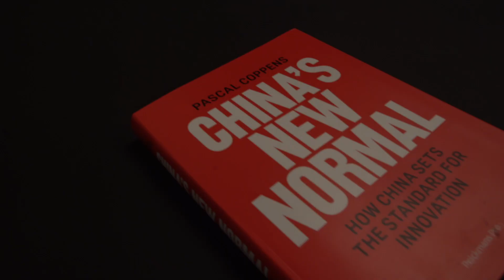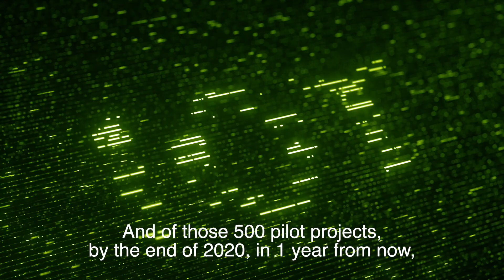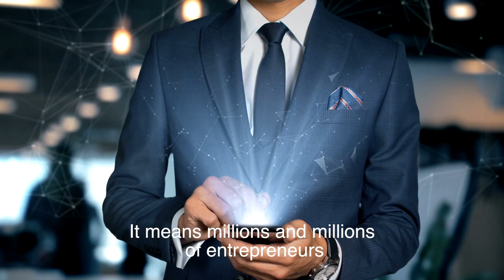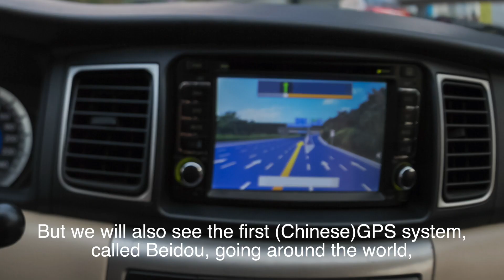China's 2020 innovation trends - Pascal Coppens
China's 2020 innovation trends - 5G and IoT, Blockchain and Crypto, New Standards

SUMMARY
The 3 innovation trends that will create a disruption in China in 2020 and influence the world. These trends will change how China will become more independent from the West and at same time influence the world more than ever before. The 3 trends are about implementation of 5G and IoT in hundreds of Chinese cities, about blockchain and China's own digital currency to replace the USD over time, about standards in innovation through inventions from China. 2020 will be the year where China will go from created in China to invented in China.

BOOK - CHINA's NEW NORMAL
Amazon (English)

TRANSCRIPT
what's world 2020 bring I would like to share three trends that I believe will
be a major disruption in 2020 and the
first trend is all about 5g and IOT
we've all heard about Huawei a company
that is considered the number one in the
world when it comes to 5g otherwise why
would there be so much talk about
security risk I mean there really some
of the best technology worldwide to have
20% of all the patterns of 5g in the
world and China as a country is planning
to have coverage full coverage in 300
cities by the end of 2020 so China will
be a complete 5g coverage place in just
a year from now now on top of that
there's IOT and they're smart cities
China has 500 of the world's pilot
projects today active and of those 500
pilot projects by the end of 2020 in one
year from now we'll see that China will
decide which 100 cities will become the example the blueprint for a smart city
what that means is that a hundred cities
in China by the end of next year will
become smart and connected China by the
end of 2020 will become the most
connected place on this planet now the
second trend which I think is gonna
change even China and the world even
more is all to do with blockchain 2020
will be the year of blockchain for China
Xi Jinping in October October 25th
announced that he will support and he
and the government supports blockchain
as the underlying technology for
creating more transparency for ease of
transactions
for security and safety and so that will
change everything so the same as what
happened two years ago with artificial
intelligence intelligence is now gonna happen today with blockchain it means
millions and millions of entrepreneurs in China are all going to start developing blockchain applications so the world should look at China to see what is going to happen on blockchain but that same technology can be used also for what is called crypto currency like Bitcoin and China and this is a
major announcement in 2020 will launch
its own central government plant and
controlled digital currency a Bitcoin
from China controlled by the central government and this is mainly to help
with money laundering and shadow banks and gambling and all these gray zones
that China really has a problem to cope with but at the same time it could
create a disruption in the world because it will also be linked to what is called
the belt and wrote initiative and belt and wrote initiative is that silk that new silk wrote connecting almost 70
countries outside China with China and that digital currency could now be used
to replace the US dollars the US dollar imagined could not be the number one
currency in the world to trade and that could be in ten twenty years from now
now the last trend I would like to talk about is all to do with standards it's very clear that China wanted to become
more innovative but with all the risks and the worries and the trustworthiness
still going down about China they don't have access to the world's top
technology anymore think about Huawei not getting access to chips to Android
so China's starting to build its own standards it has to they have no choice
so they're building their own chips they're building their own operating
systems they're building their own applications like face recognition which
are becoming a global standard because they have built the best algorithms in
the world and so China has no option but to build its own standards
I mean 2020 we'll see the first airplane to c919 go airborne in China by China Easton but we'll also see the first GPS system called bado going around the world so not needing the American GPS system anymore it will all create an independence of the West and independence of innovation from the West and China went from made in China to create in China over the past five six years and is now going to go into invent in China